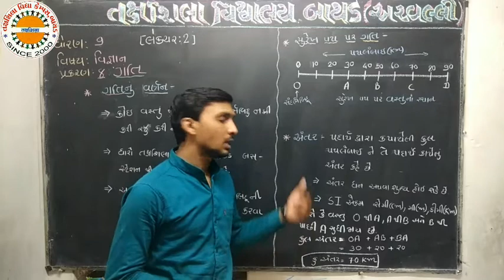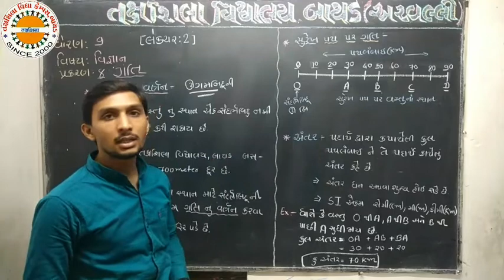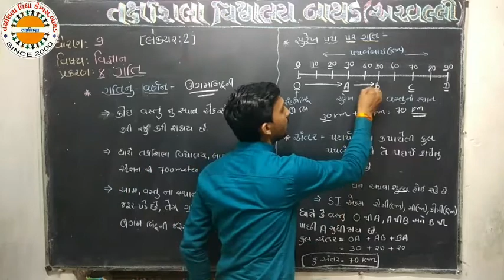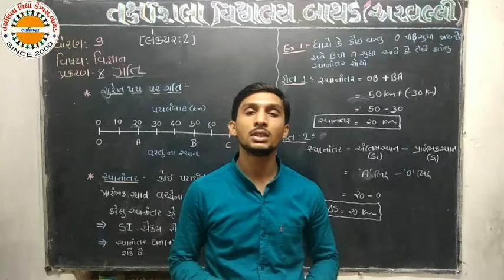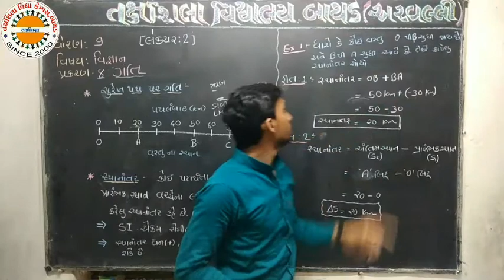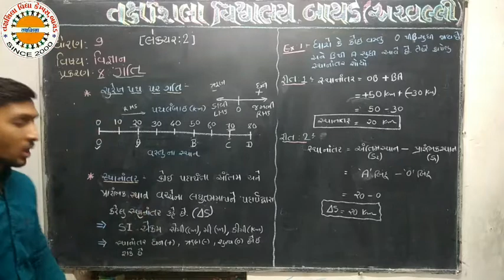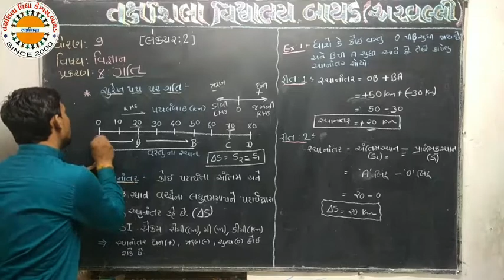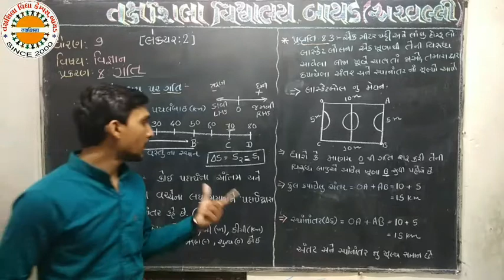Std 9 sci ch 8 lec 2